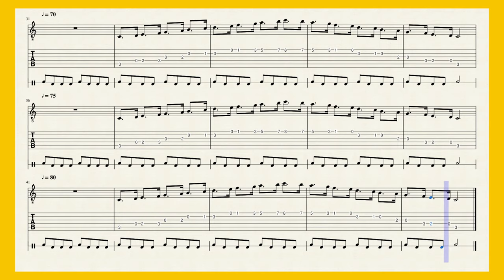Scala di Do Maggiore - ritmo swing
Scala di Do Maggiore per chitarra classica.
Con ritmo swing per migliorare la tecnica.